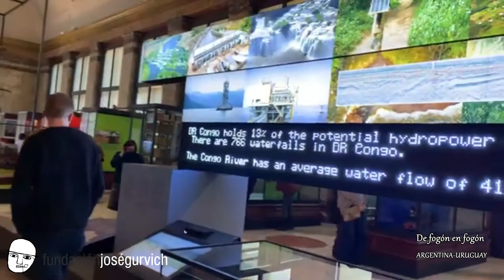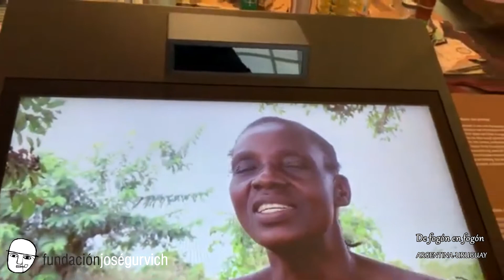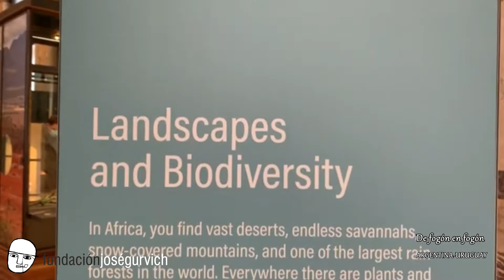4 Africa Museum. Martin Gurvich recorre los museos de Bruselas. Piedras y animales del Congo.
Martin Gurvich recorre las salas renovadas en 2018 del Museo Africa de Bruselas.
Comentarios de  Danilo Anton, Doctor en Geografía. .

 Edición Roberto Saban